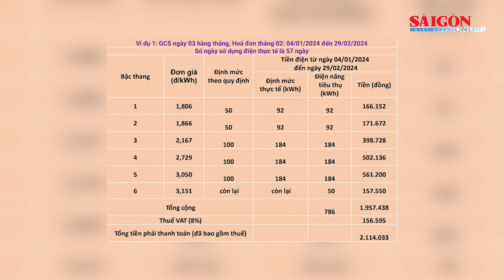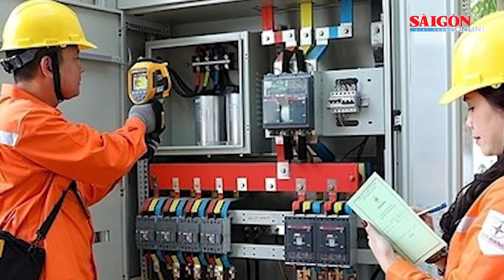Vì sao hóa đơn tiền điện tháng 2 tăng vọt?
SGGP | Ngày 3-3, trên các mạng xã hội, nhiều người dân ở Hà Nội phản ánh tình trạng hóa đơn tiền điện của gia đình trong tháng 2 tăng đột biến so với bình thường (có nhiều trường hợp tăng gấp đôi).